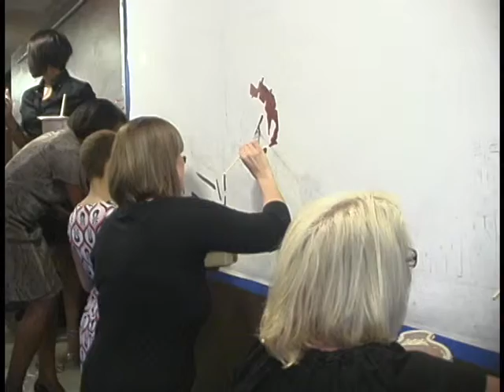Inaugural Paint By Numbers Teaser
Hentertainment Media proudly brings you the Inaugural Paint By Numbers at the Coffee Emporium presented by Posh V.I.P, Kamaria Events, and MannMade Creative Consulting LLC April 11, 2009 in Cincinnati, OH